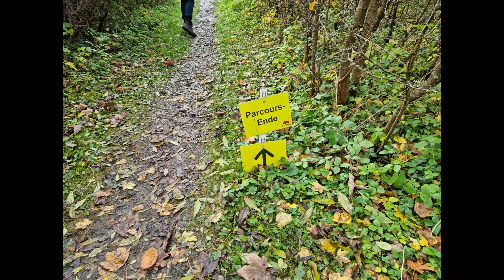Bogenparcours Ox-Bow und Kaya KTB Review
Heut mal ein Review meines KAYA KTB (koreanischer Reiterbogen)mit 75 lbs Zugstärke und mit 52" NtN. Auch stelle ich Euch mal einen meiner Lieblings 3D-Parcours vor, den "Ox-Bow Bogenparcours" in Jagsthausen.
Im Übrigen ist der Parcours direkt am alten Limeswall aufgebaut, dem UNESCO Welterbe. Viel Spaß beim Ansehen.
Ihr findet mich auch in Instagram: legion14_armorum